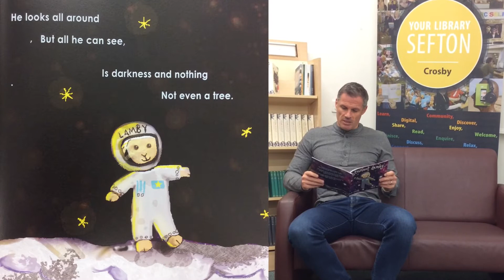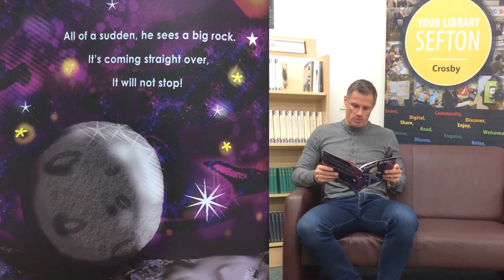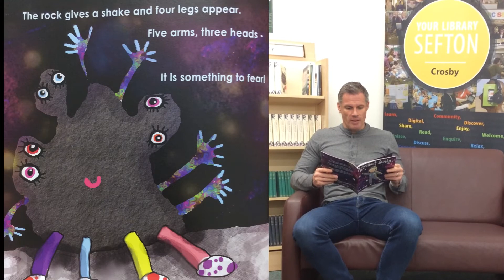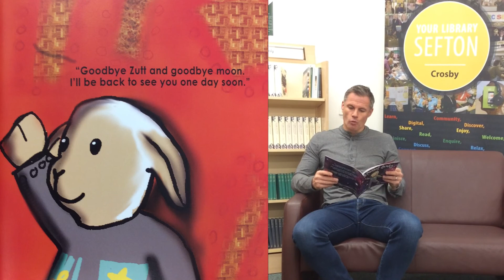Jamie Carragher reads - Astronaut Lamby by Jude Lennon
We are delighted to share with you our final video from  the Bedtime Story Series, which has been running for the past 12 months. We hope it has encouraged you to  share stories with  your little ones.

We would like to thank everyone who has supported and engaged with this project, it has surpassed all expectations. To-date we have has a total of - views.

Please continue to read at bedtime and enjoy the journey that books can take you on